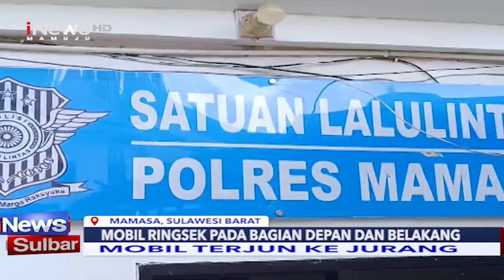Mobil Terjun Ke Jurang | iNews Sulbar | 02-04-2024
Sebuah mini bus jenis toyota agya terjun ke jurang, sedalam 50 meter, di jalan poros mamasa- polewali mandar, sulawesi barat. Tak ada korban jiwa dalam peristiwa ini, namun kerugian ditaksir mencapai puluhan juta rupiah.